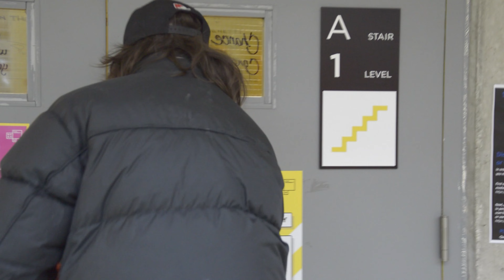Social Anxiety or Growing Apart by Kieran Medland